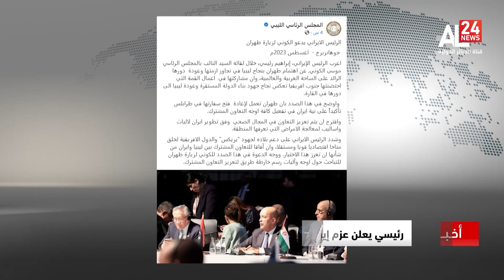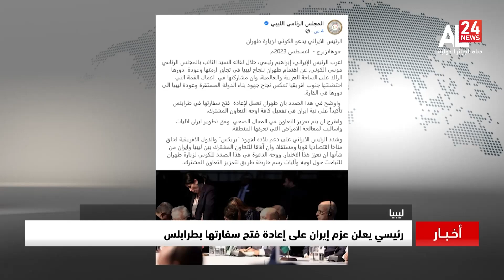موجز إخباري | 15:00 27 08 2023